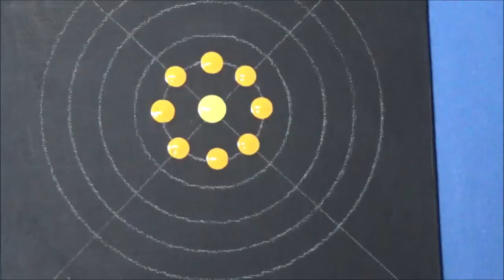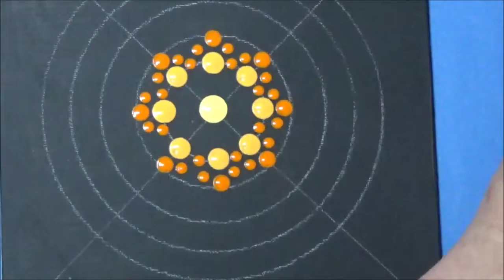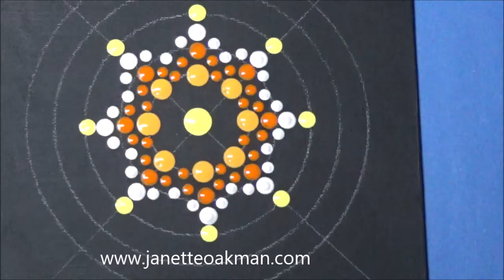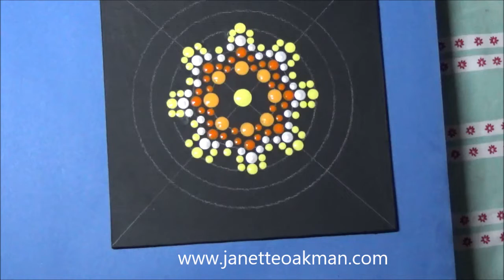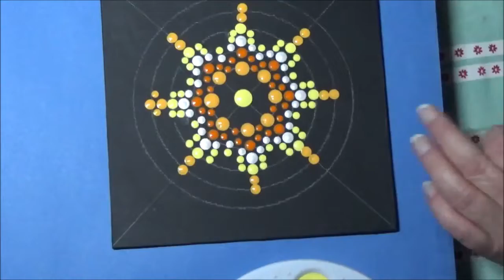Dot painting with Artist Janette Oakman 33 Mandala Geometric symmetric Art Pointillism Painting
This beautiful mandala has been created using DecoArt and Artiste Acrylic paints, it has a beautiful shine when the light hits it as I have used their metallic white paint. Created on a 20cm x 20cm  canvas board

Janette Oakman loves to bring together her love of geometric art with her new love of dot painting. Loving the work of many others, especially indigenous dot painting . People have used mandalas for hundreds of years and they have been made in so many different ways with so many different materials. Janette Oakman has used DecoArt Crafters Acrylic Paints to create her mandala